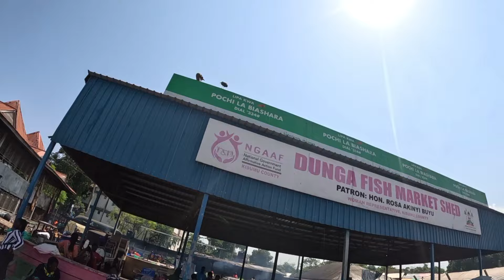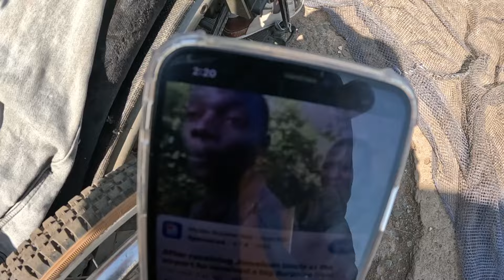Enjoy with me this crazy Beach in Kenya 🇰🇪